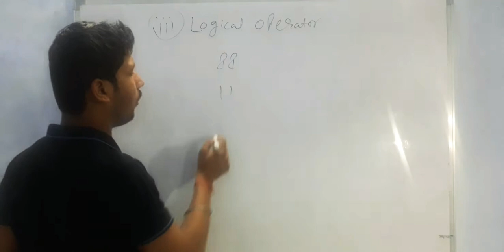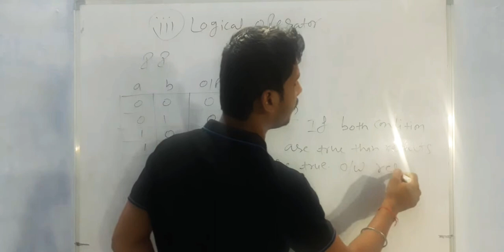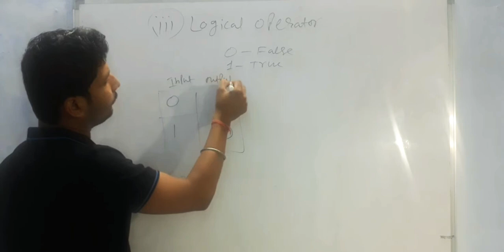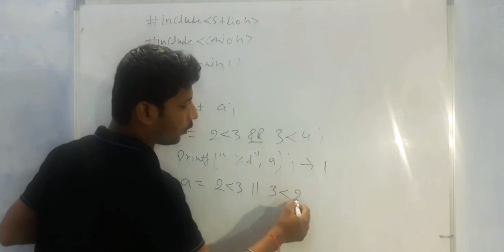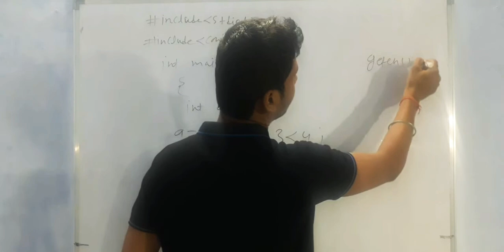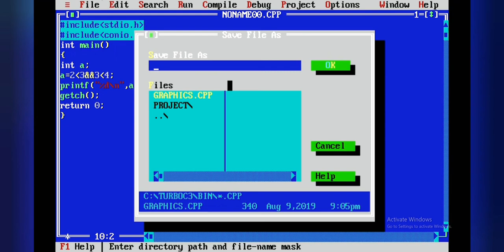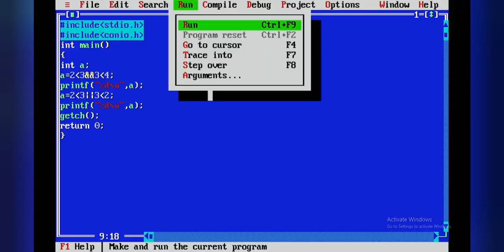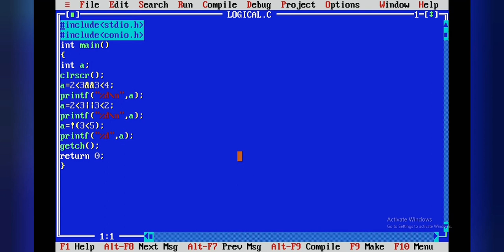Logical Operator with Execution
Logical Operator Complete Explanation And Code Execution